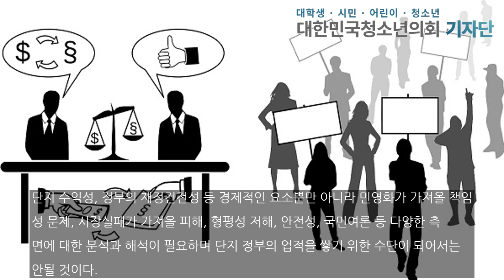[알쓸행잡] 교도소를 민영화하면 무슨일이 생길까?...법 집행의 '민영화'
[대한민국청소년의회 뉴스 / 한승혜 사무국 인턴기자] 정권이 바뀌면 다양한 변화가 생긴다. 정부혁신을 위해 정부기관을 통폐합하고 장관을 새로 임명하는 등 다양한 행태를 볼 수 있다. 특히 최근에는 국민연금에 돈을 열심히 넣고도 한 푼도 받지 못하는 세대가 생겨나며 연금개혁에 대한 요구가 빗발치며 정부 역시 해결의지를 표명하며 국정운영에 반영하였다. 이처럼 정부는 자신들의 기조에 맞는 국정과제 뿐만 아니라 국민들의 요구를 경청하며 일을 수행해나간...

한승혜 사무국 인턴 기자